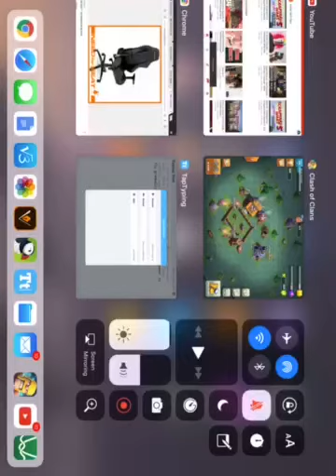FREE CLASH OF CLANS GEMS(GLITCH)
Get free gems